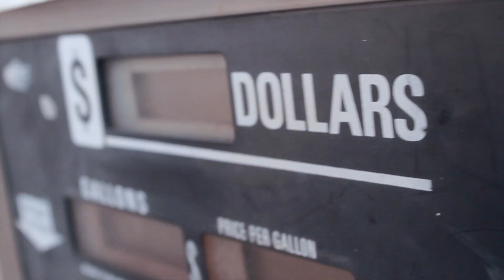"Money" - Trilla ft. ShoWood & Virus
HUSH HUSH IS BACK!!